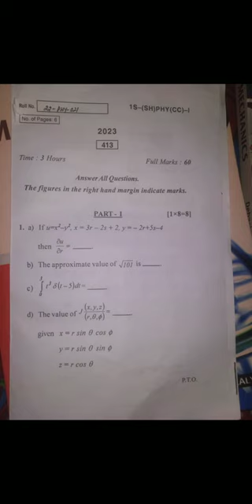Dhenkanal Autonomous college phy core 1 2023 question 1st sem